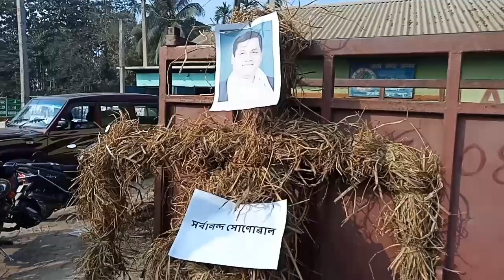ধূপধৰাত জ্বলিল মূখ্যমন্ত্ৰীৰ পুত্তলিকা। ধূপধৰা আছুয়ে কৰিলে কাম। কিন্ত কিয়। চাওক সবিশেষ ভিডিঅটিত।